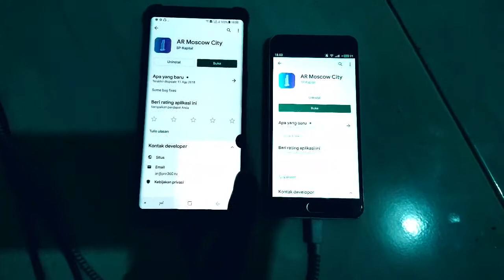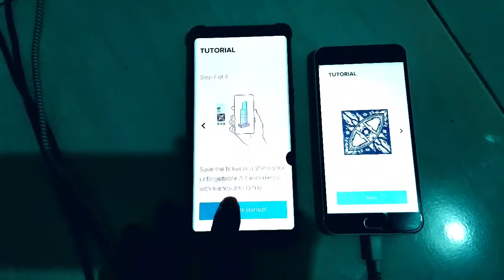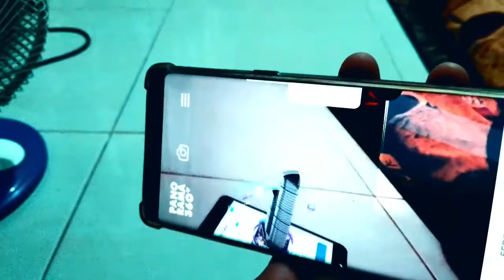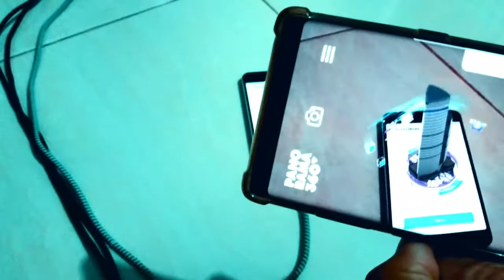Cara Memunculkan Gambar 3D Augmented Reality di HP Android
Cara memunculkan gambar 3d di HP android sangat nyata versi augmented reality